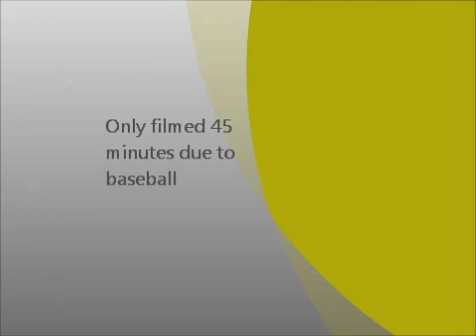Downfall vs Pure Hatred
Half the fight